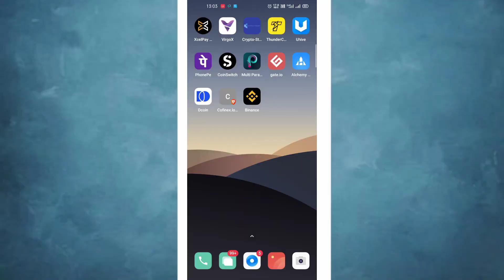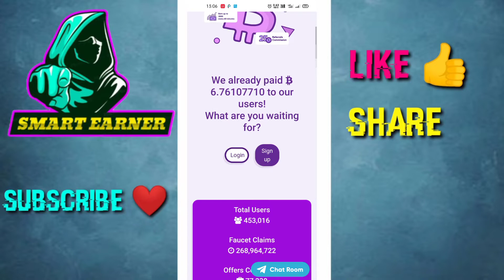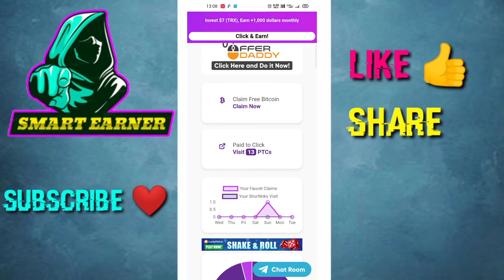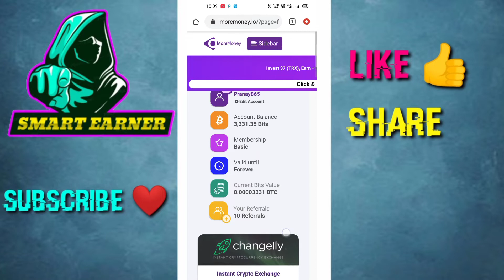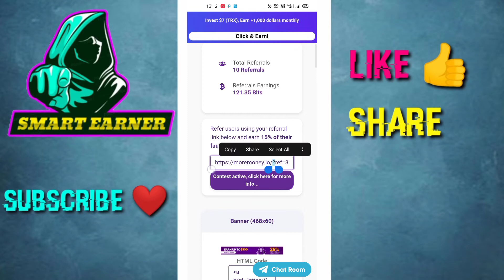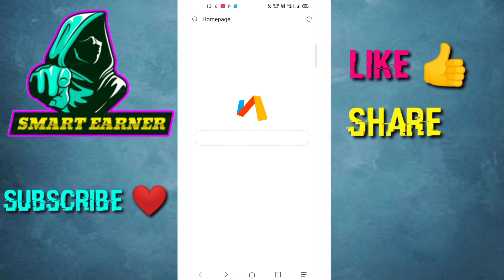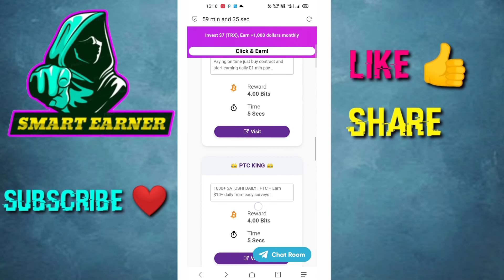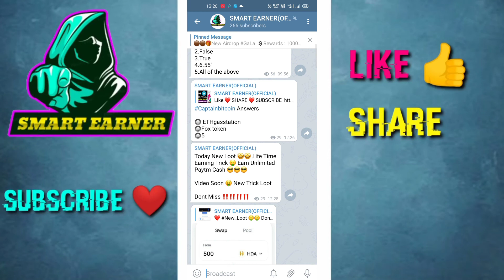😱Earn Unlimited Paytm Cash Daily | Earn Upto 12000₹ | More Money Unlimited Earning Trick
🎁🎁Earn ₹12000 In A Month By 5 Minutes Work ☣️☣️☣️

🔘Join Telegram For Instant Updates 🤑

{SMART EARNER}

{SMART EARNER}

{SMART EARNER}

THANKS
REGARDS
*SMART EARNER*

Problem Solved👉